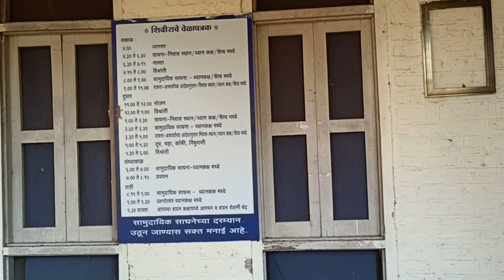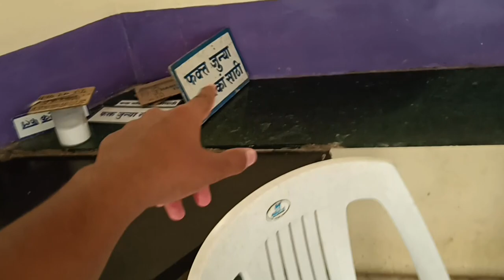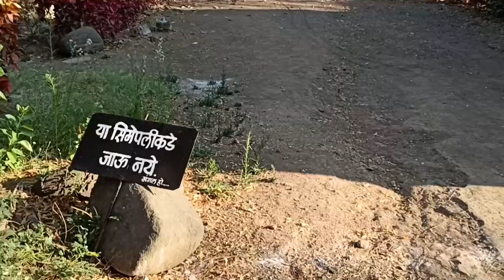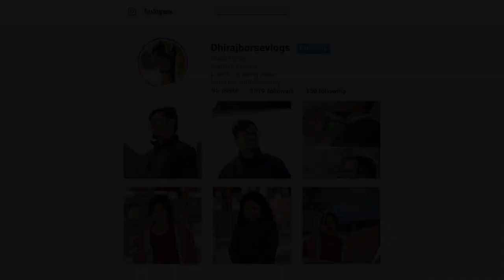My Experience of VIPASANA MEDITATION at DHULE (धुळे विपश्यना केंद्र - धम्मसरोवर)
Website for online form

This video is about my VIPASSANA MEDITATION experience.
I went to vipassana meditation at धुळे विपश्यना केंद्र - धम्मसरोवर.
It was great to be part of it.

Yaha bhi active hu bhai..